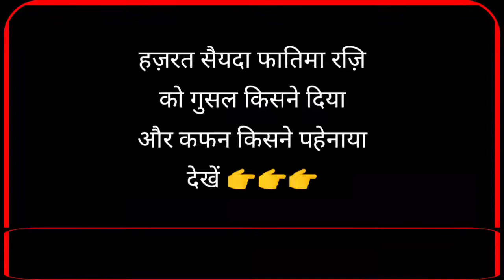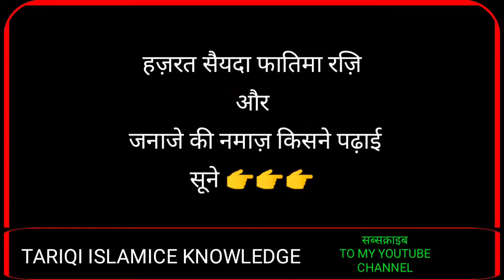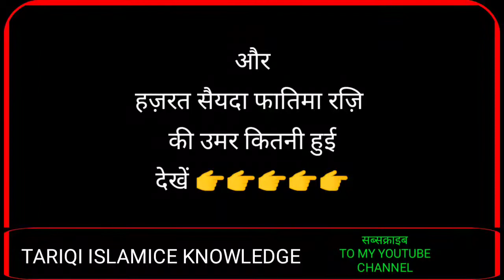हज़रत सैयदा फातिमा को गुस्ल किसने दिया कफ़न किसने पहेनाया जनाजे की नमाज़ किसने पढ़ाई उमर कितनी थीं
हज़रत सैयदा फातिमा को गुस्ल किसने दिया
हज़रत सैयदा फातिमा को  कफ़न किसने पहेनाया
हज़रत सैयदा फातिमा की जनाजे की नमाज़ किसने पढ़ाई
हज़रत सैयदा फातिमा की उमर कितनी थी
और हज़रत सैयदा फातिमा सलामुल्लाह अलैहा के बेटों के क्या नाम हैं
बीबी फातिमा की पूरी कहानी,बीबी फातिमा,हज़रत सुलेमान का वाकया,हजरत फातिमा की जिंदगी का वाक्या,हज़रत सुलेमान और जिन्नात का वाकया,बीबी फातिमा का वाक्या,हज़रत अली की करामत,बीबी फातिमा की शादी की शानदार क़व्वाली,हज़रत अली का वाक़्या,हजरत सुलेमान की अंगूठी का वाकया,हजरत आदम और बैल का वाकया,नात शरीफ़,सय्यिदा फातिमा का दुलारा - muharram special naat - wo hussain ibne haider hamara dilbar shahi,मौलाना सय्यद मुकर्रम साहब सनसारपुरी,new bayan,sayyad aminul qadri,important bayan,new bayan 2020,aminul qadri
बीबी फातिमा की शादी की शानदार क़व्वाली,नात पाक,नात सरीफ,नात,बयान,मां नहीं तो हीरे मोती सब तेरे बेकार है,शबे बरात,जीशान रजा,तकरीर बयान,रमजान की मुबारकबाद,दहेज लेने वालों रूह कांप उठेगी सुनकर,video,hazrat ali ka nikah ka waqia,hazrat ali or fatima ka nikah ka waqia,educational islamic video,fatima ka nikah kab huwa,hazrat ka niqah kab or kese huwa

CHANNEL NAAM